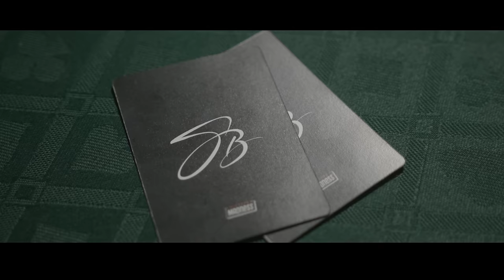SB - Whole Package (Music Video)